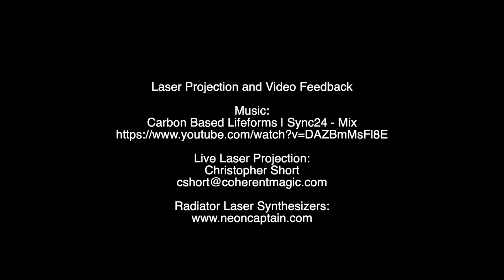melty blobs of light